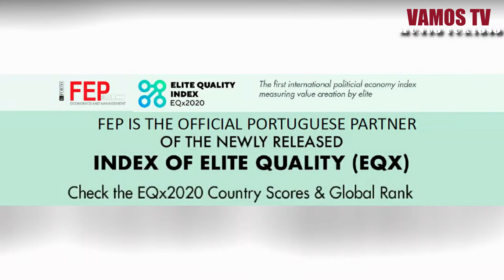MUNDO CURIOSO - Índice de pesquisa EQx aponta que a elite brasileira é uma das piores do mundo!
MUNDO CURIOSO

ELITES POLÍTICA E ECONÔMICA PROBLEMÁTICAS

Na semana em que comemoramos a nossa independência em relação à Corte e às elites de Portugal, a divulgação de um estudo mostra que as elites políticas e econômicas brasileiras concentram poder em detrimento de toda a sociedade nacional. E conclui que os nossos líderes dificultam o progresso nacional, extraindo da sociedade mais valor do que são capazes de criar.
O estudo, promovido por Universidades de Portugal e Suíça, se baseia em dados governamentais, internacionais e de entidades como Banco Mundial e FMI para definir quatro indicadores: poderes econômico e político e valores econômico e político, para prever eventual crescimento econômico e o desenvolvimento social.
Segundo o Índice de Qualidade das Elites (EQx), o Brasil ocupa o 27º lugar entre 32 nações analisadas, com pior desempenho na globalização da economia, capacidade do governo de efetuar mudanças, liberdade comercial, empreendedorismo e desemprego. O Brasil melhora desde 1985, com a redemocratização, quando se trata de controle de inflação e recuperação econômica e tem apresentado bom desempenho no que toca a investimentos estrangeiros.
Segundo o estudo, todos os países avaliados têm alguns pontos a melhorar. Os Estados Unidos, por exemplo, devem investir melhor em saúde.